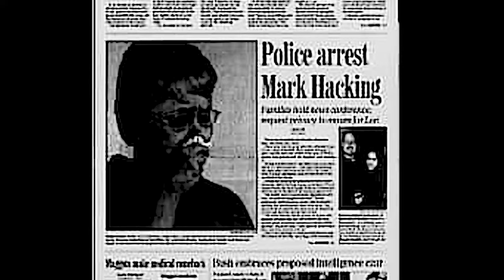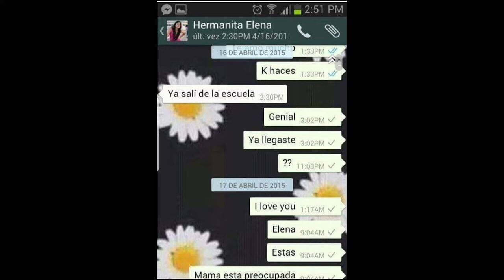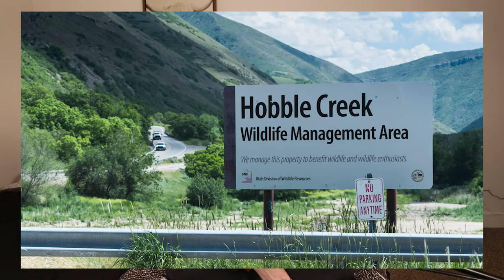Sleeping Beauty: The Unsolved Murder of Elizabeth Salgado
Eighteen days after Elizabeth Salgado moved to Provo, Utah from Chiapas, Mexico she seems to vanish with no answers. Years later her body is found in Hobble Creek canyon, but the secret of who killed her remains.

It is important that we keep Elizabeth's face out there. Her story is still unsolved, but someone out there knows something. Please share her story anytime you come across something about her.

Podcast version available on most podcast apps!